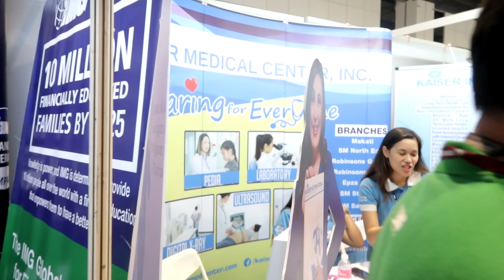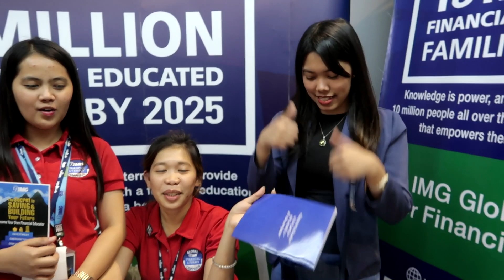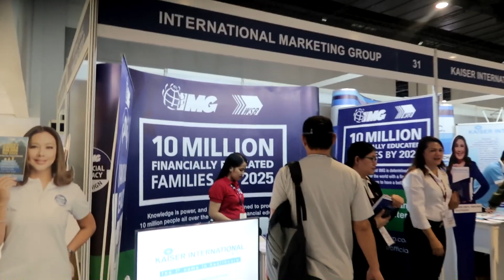KCON 2019:Learning the Stages of Financial Freedom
This event changed many lives already and let's witness how it really make every experience so exciting.